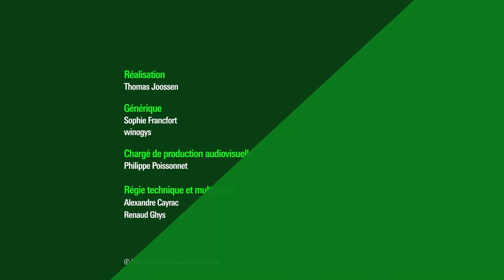Le Golfe, nouveau centre du Moyen-Orient ?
À L’embouchure du Tigre et de l’Euphrate, le Golfe arabo-persique n’est pas seulement un lieu hautement symbolique, dont les rives abritaient à l’époque sumérienne les villes antiques d’Uruk et d’Ur, et qui a nourri l’imaginaire des écrivains et des artistes. C’est aussi un endroit stratégique par excellence, une frontière maritime jalousement gardée et une grande scène de conflits séculaires. Depuis 15 ans, le Golfe concentre les tensions géopolitiques propres à toute la région moyen-orientale. Liées aux questions énergétiques et religieuses, celles-ci se traduisent régulièrement en projections des forces sur le terrain. Nous les évoquerons notamment à-travers l’analyse des stratégies régionales de l’Iran et de la politique étrangère des Emirats arabes unis.

Retrouvez les articles en lien avec la rencontre sur notre webmagazine Balises
"De 0 à 147 dollars : le prix du baril de pétrole" :